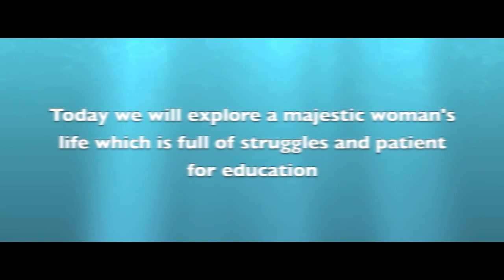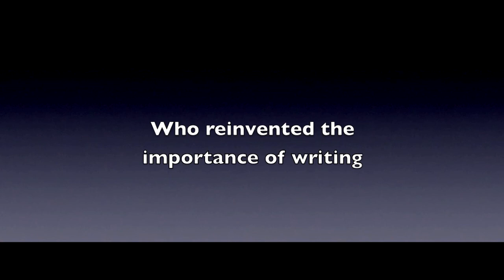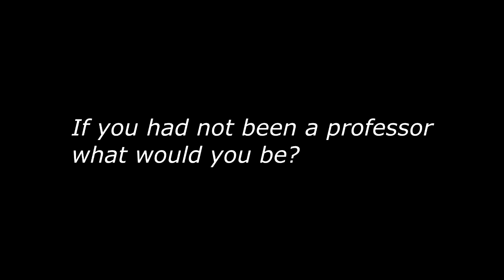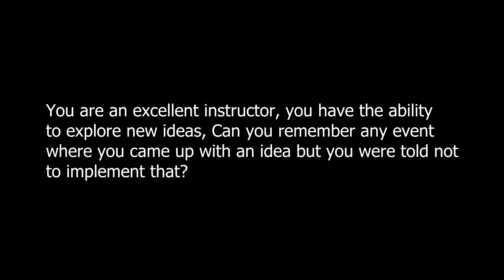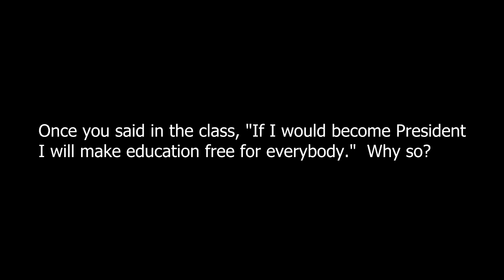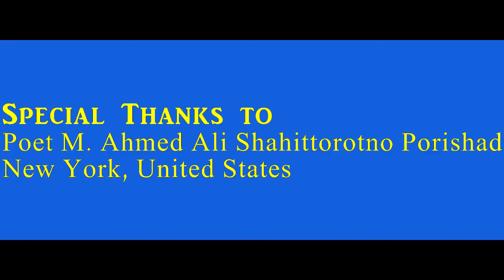An Exclusive Interview of Professor Hannah Gordon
She is an English Professor of New York City College of Technology. She is retired now. She used to be a full time instructor at Hunter for a long time. She explains how she grew up in a terrible moment of last century when racial segregation was here and there.